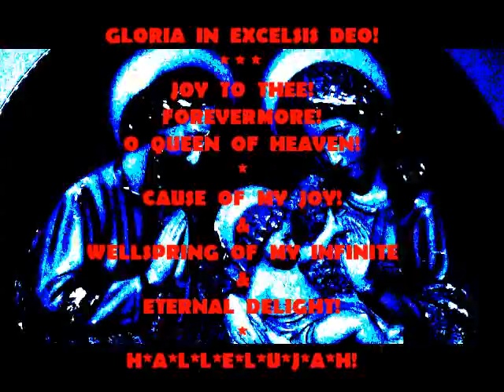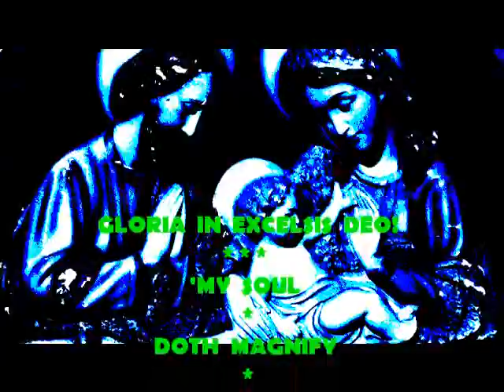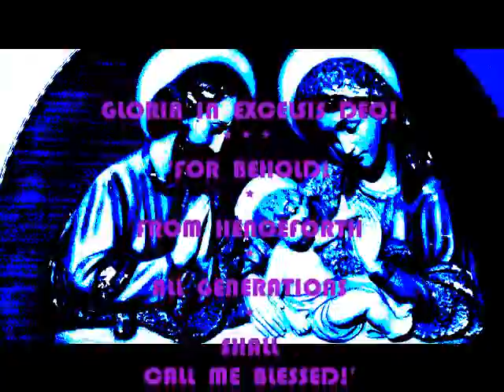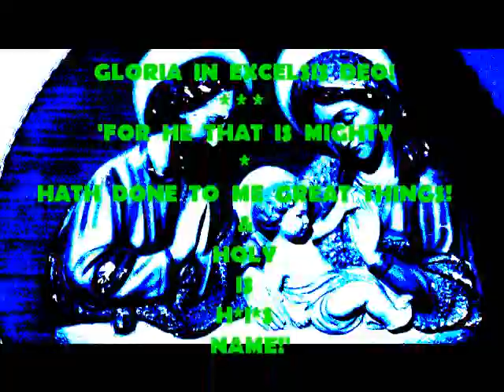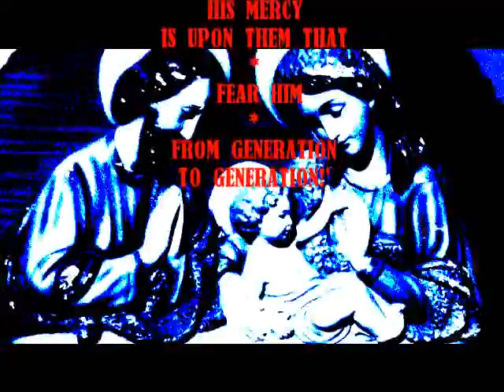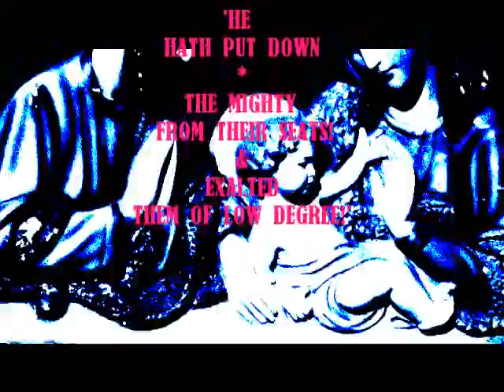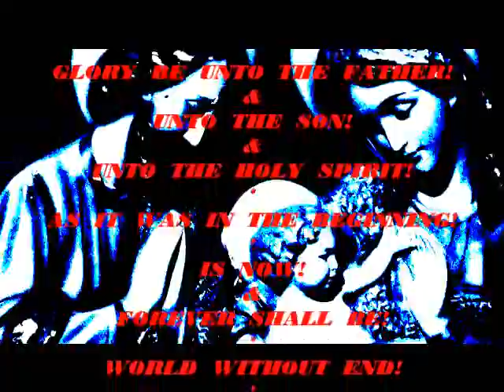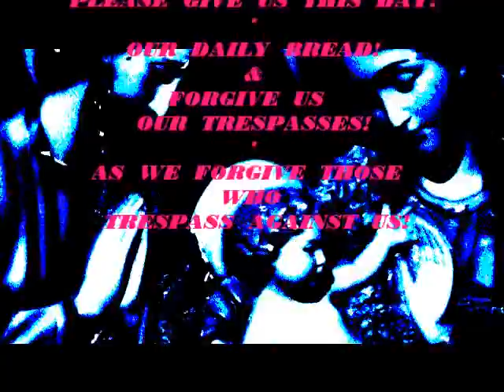JOY TO THEE FOREVERMORE, O QUEEN OF HEAVEN. Hallelujah! Hallelujah! wmv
GLORIA IN EXCELSIS DEO! ~ This video is a Labour of Love for OUR HEAVENLY FATHER ~ Through HIS ONLY BEGOTTEN SON ~ OUR BLESSED LORD & SAVIOUR JESUS CHRIST ~ through  honouring  & Veneration of OUR LADY! ~ QUEEN OF HEAVEN! ~  It features some music from the early days of my Conversion ~200-3 ~ & also text from HOLY SCRIPTURE! ~ & Prayers! ~ GOD BLESS!